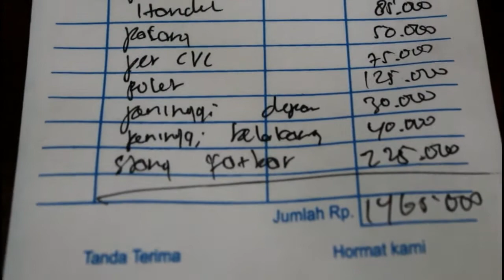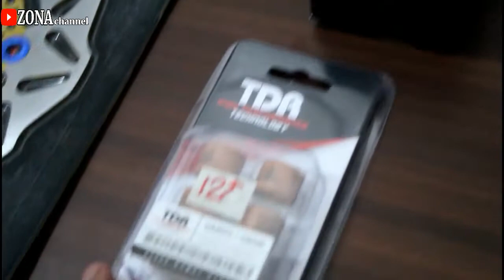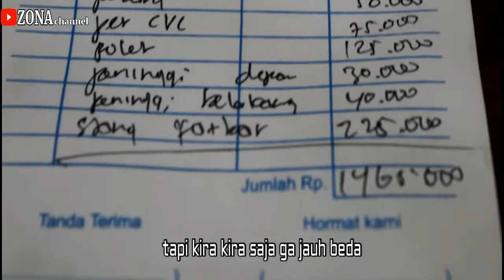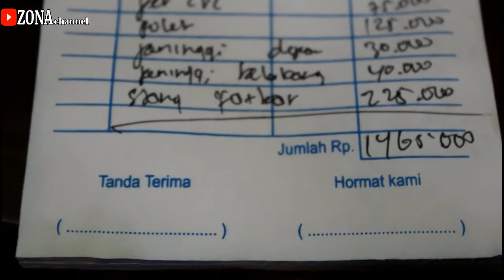VARIASI BEAT STREET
vidio kali ini accessories beat street aliran super motor, variasinya apa saja nnti saya jelaskan di vidio dan sekalian harganya, ini buat pandangan saja y sahabat zona channel.